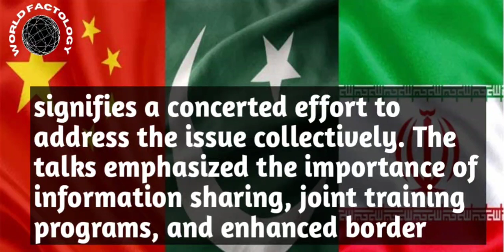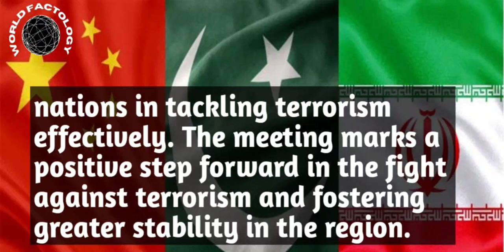Pakistan-China-Iran Talks | Breaking News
Pakistan-China-Iran Talks
Pakistan
China
Iran
Counter-terrorism
International cooperation
Security
Diplomacy
Beijing
Regional stability
Geopolitics
Strategic partnership
Anti-terrorism efforts
Multilateral dialogue
Joint counter-terrorism operations
Intelligence sharing
Extremism
Radicalization
Terrorist financing
Cross-border threats
Cooperation in law enforcement
Lationalnews
Localnews
Politics
Business
Sports
Entertainment
Science
Technology
Business
Health
World News tonight
Latest shows
Global news
News
Breakind news
Headline
Newsupdate
worldfactology
World fact
World news
Today news
International news
English news